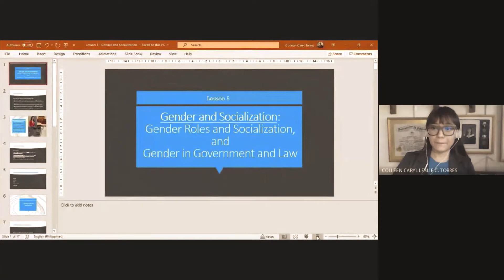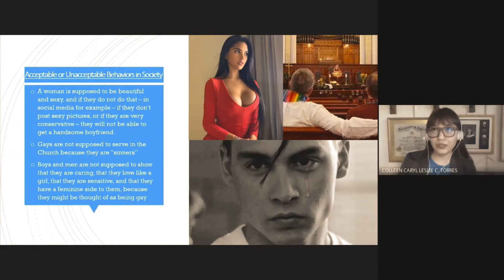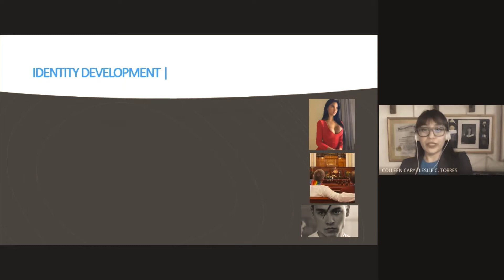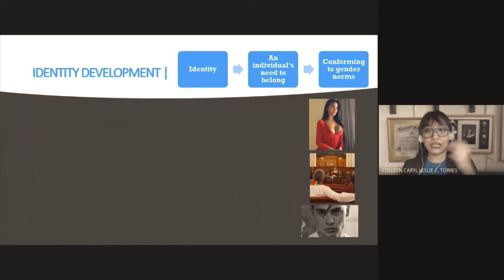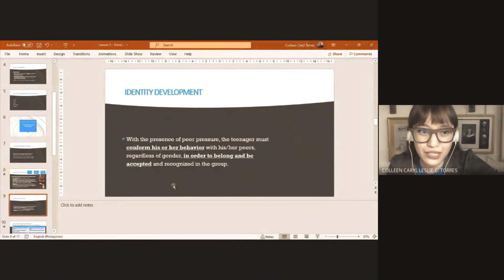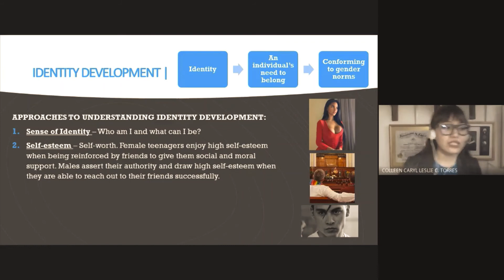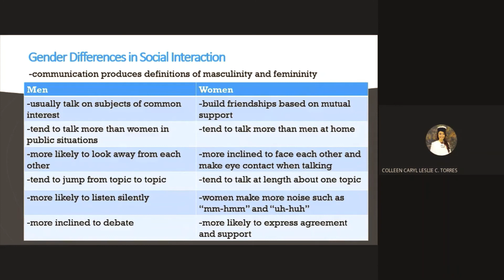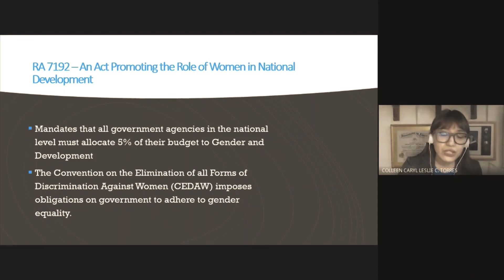Lecture 10: Gender Roles and Socialization, and Gender in Government and Law